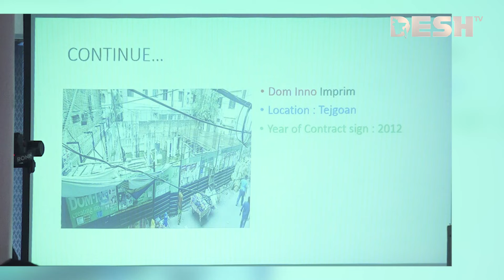ডোম-ইনোর বিরুদ্ধে প্রতারণার অভিযোগ | Dom Inno | Real Estate Company | News | Desh TV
»» Office Address:
42, Shaheed Sangbadik Selina Parveen Sarak, Malibag 1217 Dhaka, Dhaka Division, Bangladesh